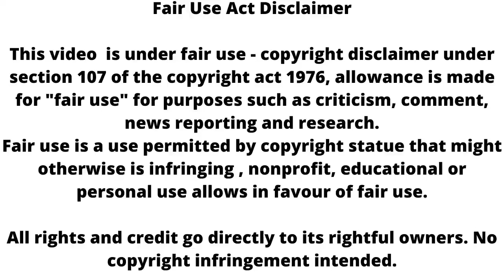Tere bina Jiya jaye na || krisha devraaj romance, big twist, vamika jealous!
Tere bina Jiya jaye na